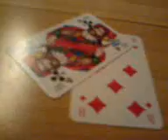Götlekler Poker 1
götleeeeek